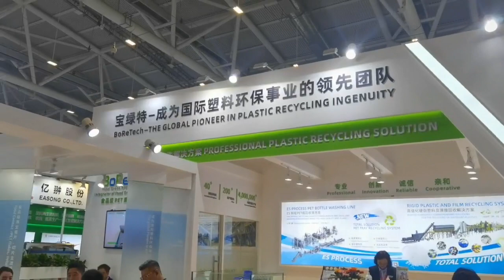BoReTech_CHINAPLAS 2023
Thank you for your visit at CHINAPLAS 2023
BoReTech is a company in Asia that supplies the total solution for PET bottle-to-bottle recycling. We are delighted to have the chance to assist you in entering and developing the waste plastic recycling industry.